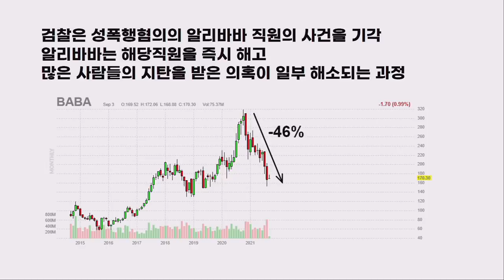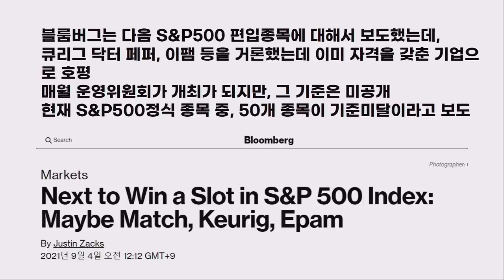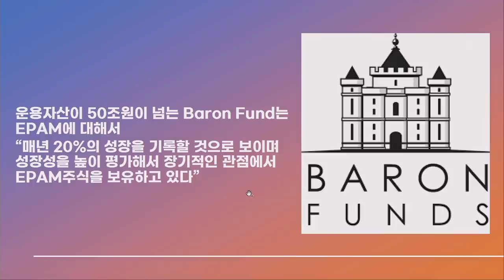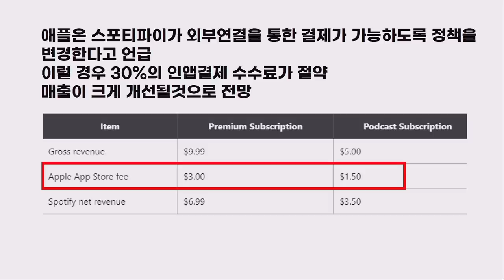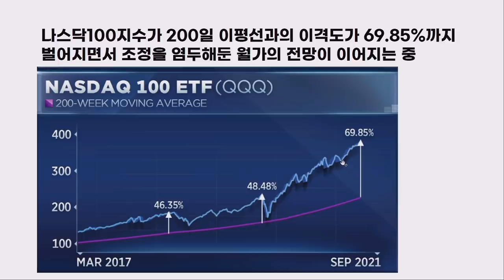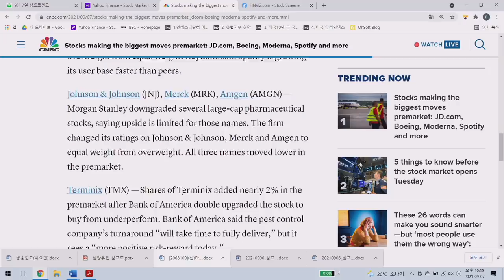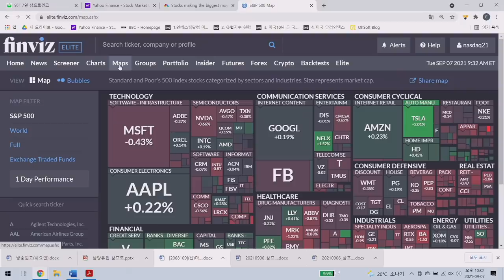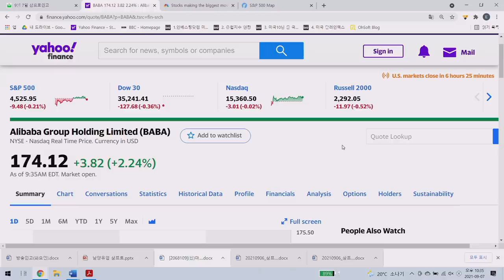[글로벌 개장시황] 블룸버그가 예상한 다음 S&P500 편입 종목은? f. 미국주식에 미치다 장우석 본부장